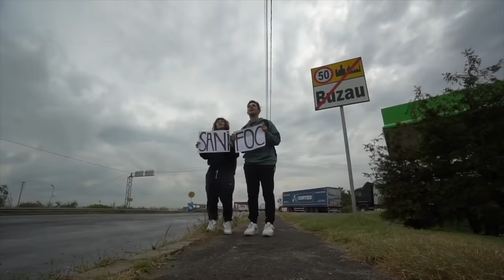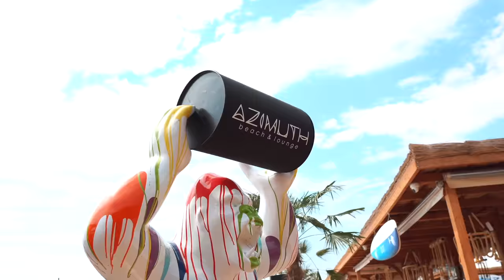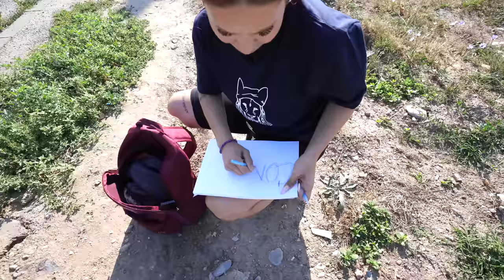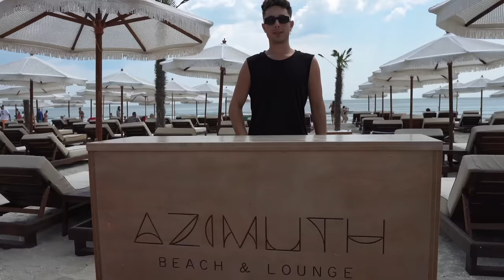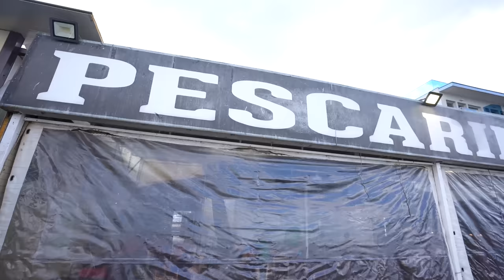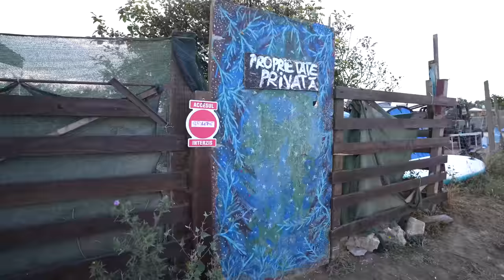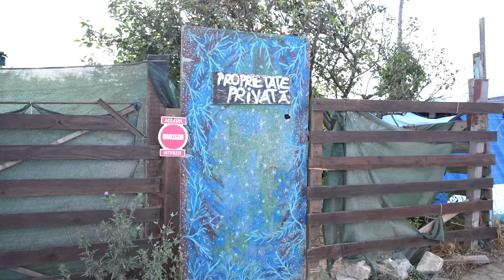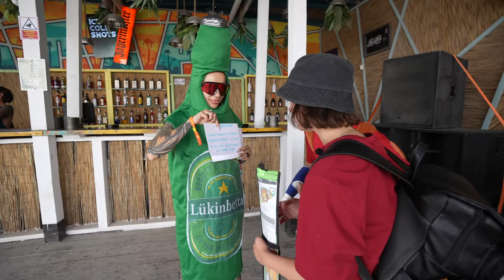ROMANIA EXPRESS (S2, EP.2) - cu Ana Petcu, Bia Trs, Vlad Grigore si Wild Mara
Va multumesc ca sunteti!

VANATOAREA by Bianca Adam. Acum disponibil pe Apple Store si pe Google Play! Cine face cel mai mare HIGHSCORE?